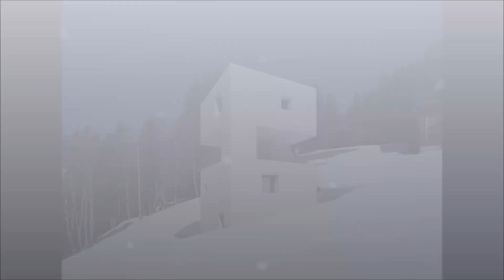brutalism a short movie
short clip about brutalism / beton brute. concrete lover
modernism